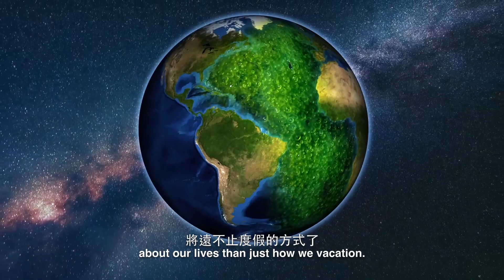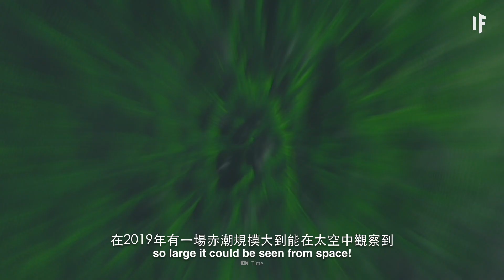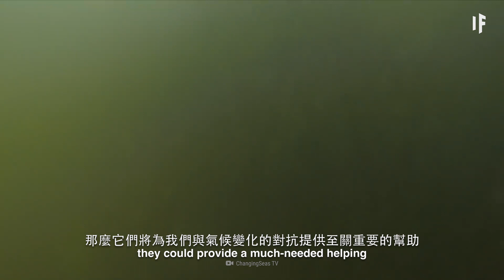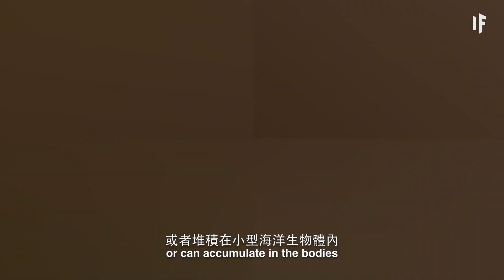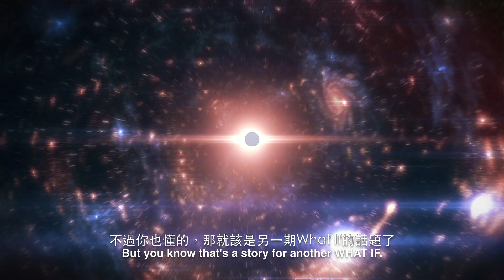如果水藻佔領了海洋？| 大膽科學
為什麼在水藻中游泳可能會導致死亡？它對我們的身體會造成什麼影響？它又能怎樣幫助我們拯救地球？